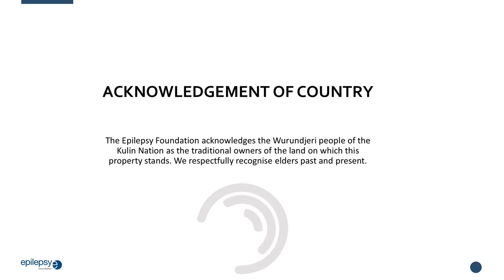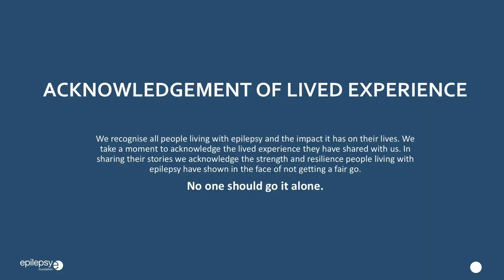The Role of the Neurologist with Dr Patrick Carney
Neurologist Patrick Carney talks about how people living with epilepsy can benefit from the help of neurologists.

Dr Carney says neurologists can help to identify treatment paths for people, including finding the right medications both during initial diagnosis and along the way.